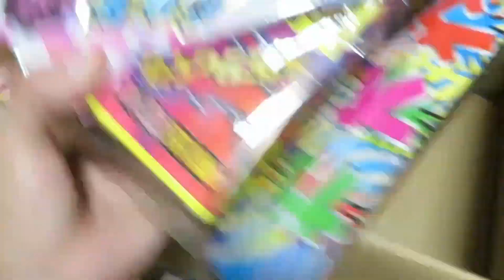Pháo hoa ở Nhật Bản | chơi Pháo hoa ở nhà cùng Bà Ngoại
Pháo hoa ở Nhật Bản | chơi Pháo hoa ở nhà cùng Bà Ngoại , Khám phá Nhật Bản – Đất nước mặt trời mọc, Nhật Bản – Đất nước mặt trời mọc nổi tiếng với hoa anh đào, núi Phú Sĩ, các dũng sĩ Samurai, các nàng Geisha múa hát đẹp mê hồn, những bộ phim hoạt hình anime hay món sushi đã lừng danh thế giới mà còn lại một nền văn hoá độc đáo và duy nhất, và nền khoa học kỹ thuật tiên tiến bậc nhất, Gấm luôn mong muốn dành cho Me sự trải nghiệm và cũng như cho chính mình khám phá những điều thú vị trong cuộc sống.

💁‍♀️Kênh chia sẻ về cuộc sống ở Nhật Bản
💁‍♀️Cách nấu món ăn nhật
💁‍♀️Phong cảnh đẹp ở Nhật Bản

Chúc cả nhà luôn bình an và vui vẻ trong cuộc sống
Hãy tặng mình 1like và chia sẻ cho bạn bè cùng biết xin chân thành cảm ơn bạn đã xem video

Bạn nào yêu thích trồng cây ở nhật có thể theo giỏi trang